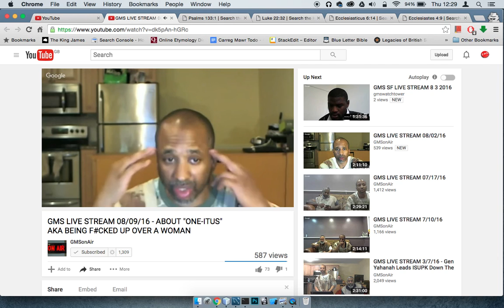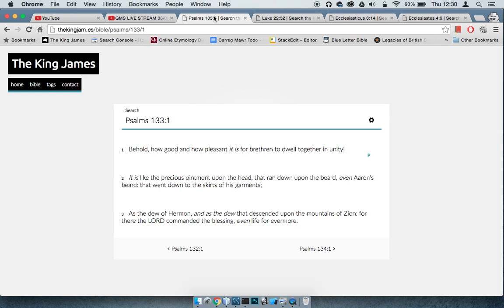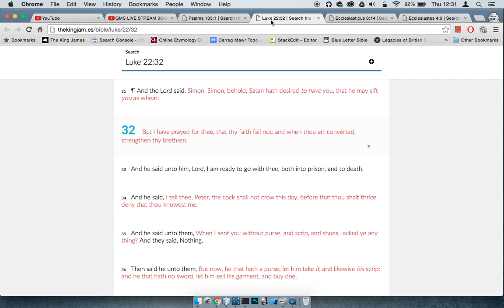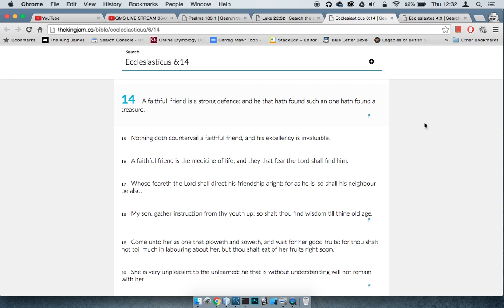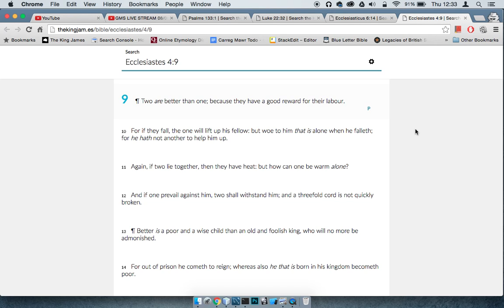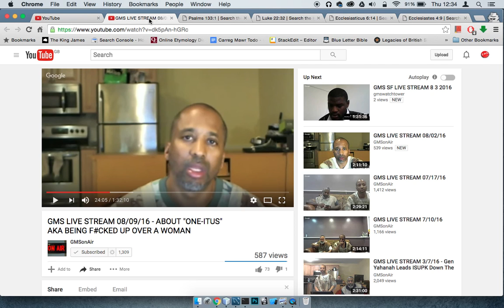Being Around Brothers Is An Antidote To The Poison Of This World